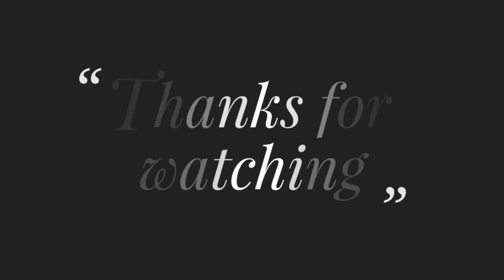Hand Embroidery Neck Design #46, Neck Design Embroidery, Neckline Embroidery,গলার ডিজাইন হাতের সেলাই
Title: Hand Embroidery Neck Design #46, Neck Design Embroidery, Neckline Embroidery,গলার ডিজাইন হাতের সেলাইকরা

Neck Design #36,নতুন ডিজাইনে সূতি কাপড়ের উপর হাতের সেলাই করা জামার গলার নকশা,Neckline Embroidery

Very Easy Neck Design Embroidery #34,ভয়েল কাপড়ের থ্রিপিসে ফুলকারি গলার ডিজাইন হাতের কাজ, Neck Design

Neck Embroidery Design for Ladies Dress, Women Dress Neck Embroidery, New Neck Design for Dresses

Neck Design #30,নতুন ডিজাইনে সূতি কাপড়ের উপর হাতের সেলাই করা জামার গলার এবং বর্ডার লাইন

Neck Design #31,আধুনিক নতুন ডিজাইনে সূতি কাপড়ের উপর হাতের সেলাই করা জামার গলার এবং বর্ডার লাইন

Hand Embroidery Neck Design 32,সূতি কাপড়ের উপর হাতের সেলাই করা জামার গলার নতুন ফুলকারি ডিজাইন

Neck Design #33,আধুনিক ডিজাইনে সূতি কাপড়ের উপর হাতের সেলাই করা জামার গলার সূতার কাজ,Sewing Hack